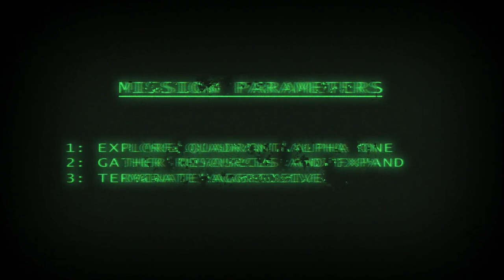Genesis Alpha One - Launch Trailer (PC, Xbox One, PlayStation 4)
Genesis Alpha One is available now on PlayStation 4, Xbox One and the Epic Games Store.

Genesis Alpha One puts you in to the role of an interstellar pioneer, as you journey into uncharted space on the ultimate mission: find a new home for humanity.

Build and manage a space vessel, farm resources, travel down to a host of unique planets to mine and look for ancient technologies and artefacts, deal with terrifying alien infestations, clone new members for your crew and explore a vast, randomly generated universe.

About Team17 Digital Ltd
Founded in 1990, Team17 Digital Limited is a leading international games label that hosts the Worms franchise, Aven Colony, The Escapists, Genesis Alpha One, Overcooked, Sword Legacy: Omen, Yoku’s Island Express, Yooka-Laylee and many more from developers around the world. for more info.